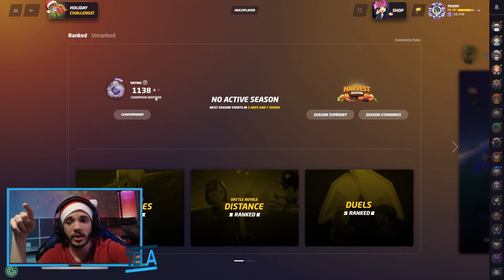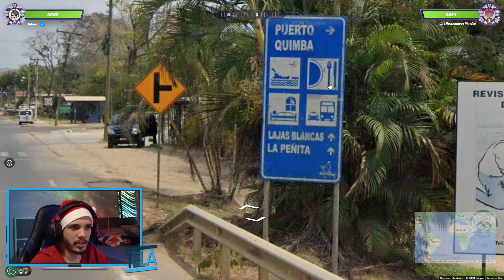Passei o Natal jogando duelos no GeoGuessr - GeoGuessr Duels #20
Espero que o Natal de vocês tenha sido ótimo! Aquele abraço!